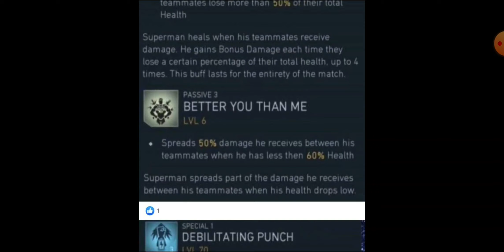NEW Legendary Superman is COMING | Injustice 2 Mobile